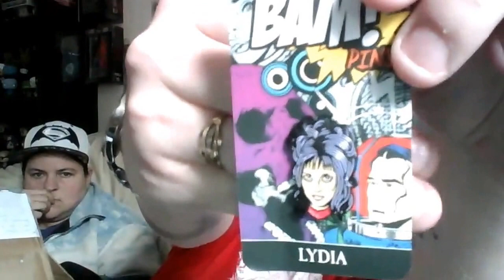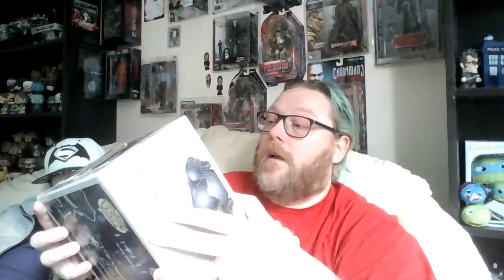Amazing box of Awesomness from Marie